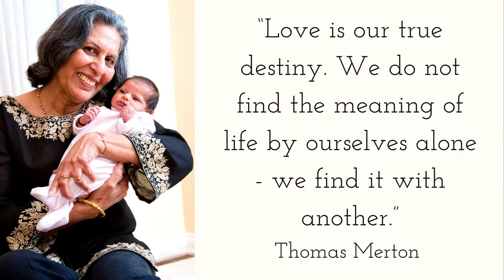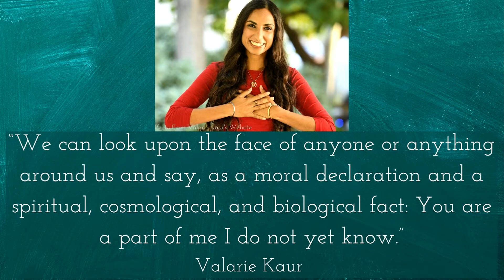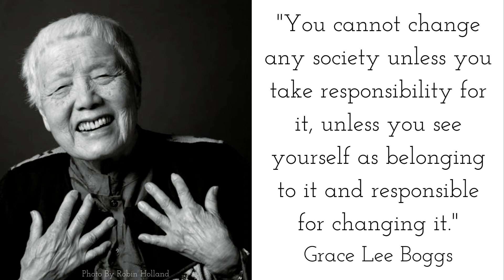"Braving On" - JUST THE TALK